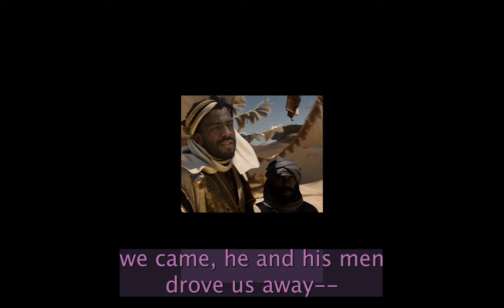The Lovers are discovered! Dinah & Shechem's saga continues...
The Transgression of the Lovers is discovered!! (**in my Jim Broadbent-as-Harold-Zidler in MoulinRouge voice lol IYKYK)

Demystifying the story of The Ravishing of Dinah– easily one of the most controversial stories in the Bible. Because it is so misunderstood, Dinah’s story is one which, unfortunately, causes many wounded women to turn away from Monotheism and Patriarchy and embark on the dangerous SlipperySlope into feminism and the occult due to FatherWounds and societally-enforced demonisation of Masculinity. Dinah’s story, in fact, affirms and confirms Father God’s protective Love of women and shows the necessity of masculinity in families to uphold honor and shield vulnerable girls and women from harm– however, many are deliberately obscured from perceiving the story this way. I will be thoroughly examining the story of Dinah and Shechem as a riveting story of love, lust, soulties, revenge, vindication, and miraculous restoration. Reading from TheBible, the Targum, the Apocrypha, and TheRedTent, I will fully illuminate the beauty of Dinah’s story and the triumph of the foundational Hebrew family.

The full video I am editing (a tedious process, I assure you!

Until the video is finished, in the meantime, read this article I wrote about how many modern women and wombhealers are misled by the biased, feminist account of Anita Diamant's inaccurate novel "The Red Tent"